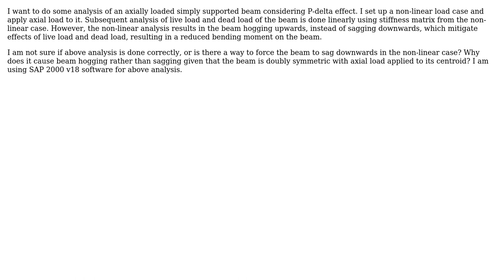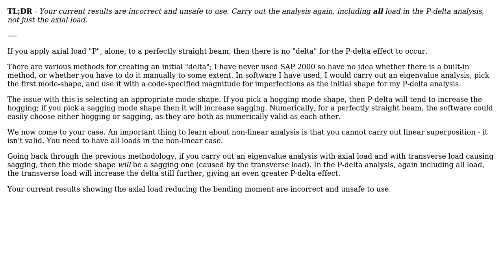Engineering: How to analyse a beam considering P-delta effect? (2 Solutions!!)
Engineering: How to analyse a beam considering P-delta effect?

With thanks & praise to God, and with thanks to the many people who have made this project possible! | Content (except music & images) licensed under CC BY-SA | Music | Images & others | With thanks to user Jennifer user AndyT user alephzero and the Stack Exchange Network Trademarks are property of their respective owners. You are responsible for your own actions.